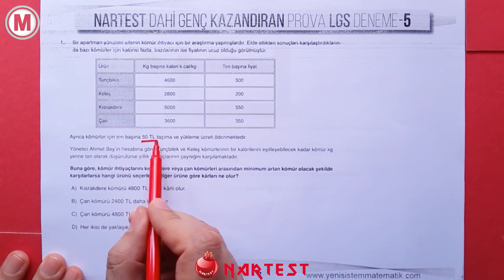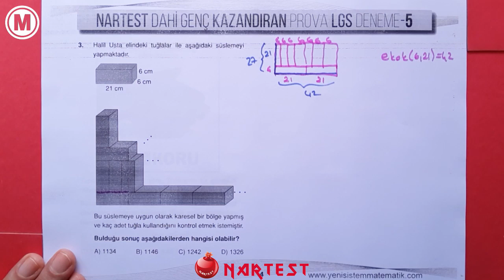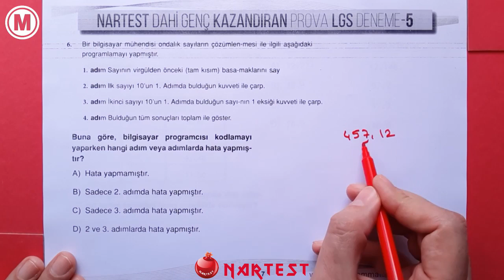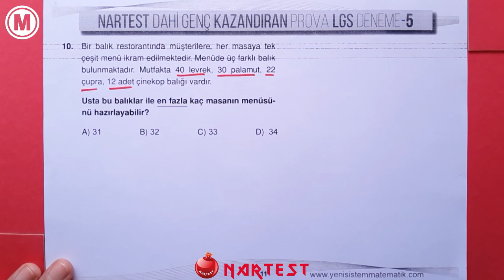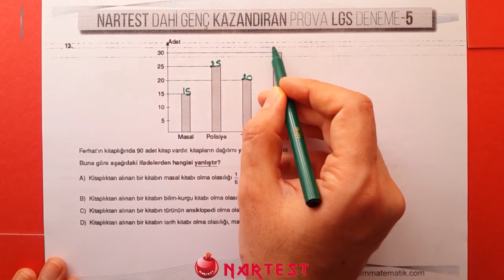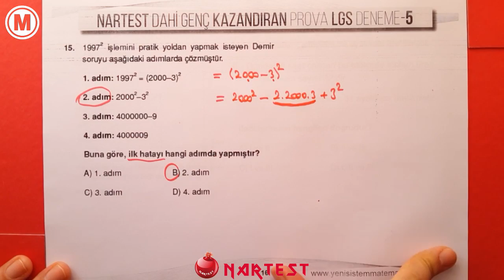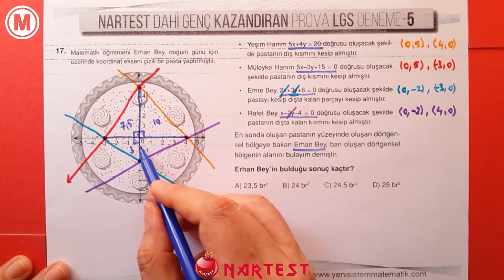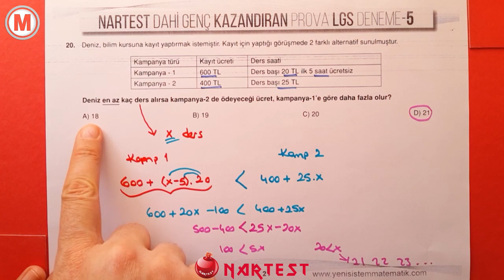8.sınıf Nartest Dahi Genç Kazandıran Prova LGS Deneme-5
8 sınıf yeni sistem matematik Nartest Dahi Genç Kazandıran Prova LGS Deneme-5 çözümleri.

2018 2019 Yeni sistem, yeni müfredat matematik konu anlatımları, ücretsiz deneme sınavları.
5. sınıf, 6. sınıf, 7.sınıf, 8. sınıf, 9. sınıf, AYT ve TYT konuları.

Yeni Müfredat
TYT Sınavı
AYT Sınavı
Ortaokul Matematik Konu Anlatımı
Özel Ders